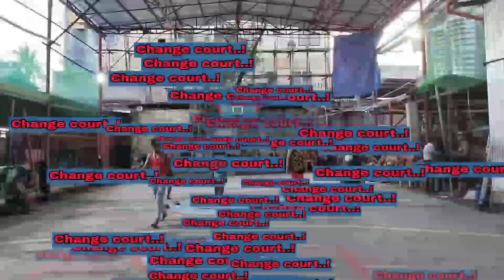Game:2 Sa Bahad Dili sikat pero Sakit ang Bunal..Jayven Master Monrich Vs Raf2x Kim Ering..